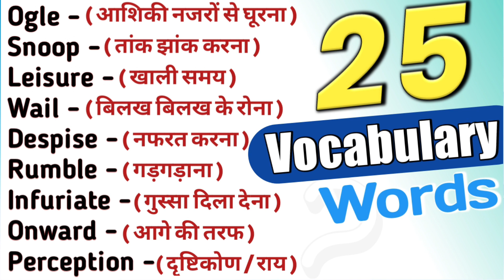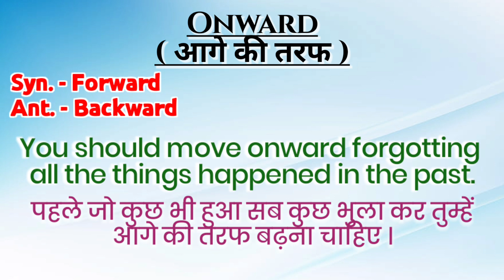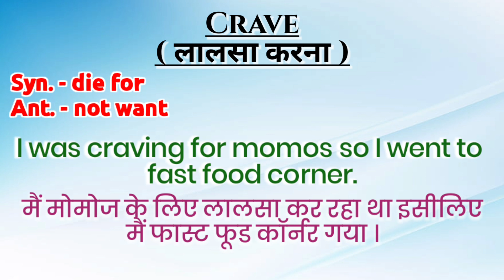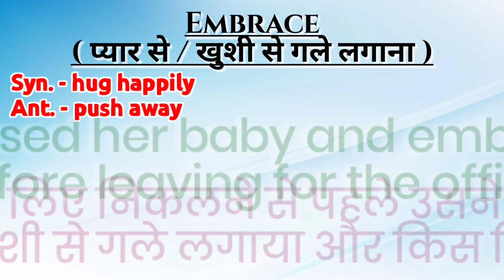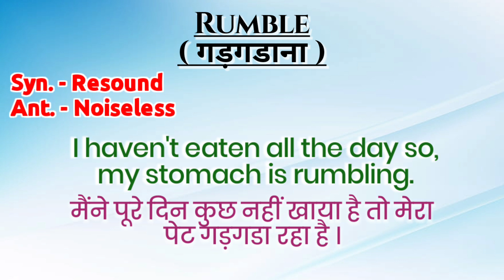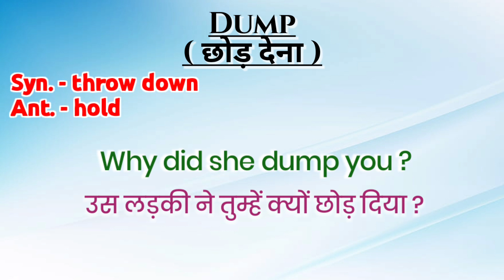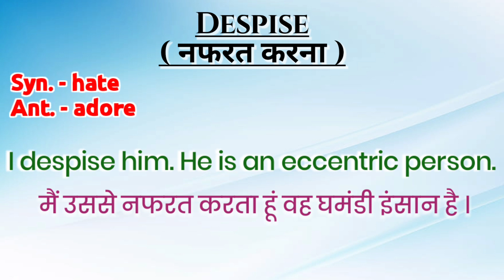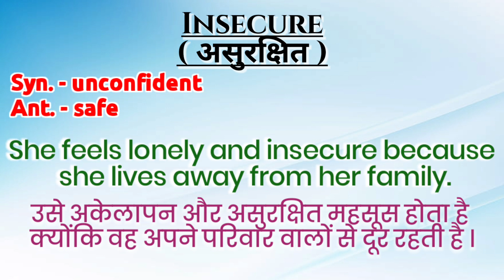25 सबसे ज्यादा बोले जाने वाले English Words 💫 Vocabulary Words with meaning 💢 Vocabulary Practice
25 सबसे ज्यादा बोले जाने वाले English Words 💫 Vocabulary Words with meaning 💢 Vocabulary Practice

I took useful basic english words with meaning those we use in our daily life most and daily use english sentences, you are going to get lots of english words with meanings,some of them are phrasal verbs, english phrases, idioms and phrases in English Grammar. So that you also will be able to improve your vocabulary and can use all of these daily use words in daily life.

Keep up practicing, keep improving..👍